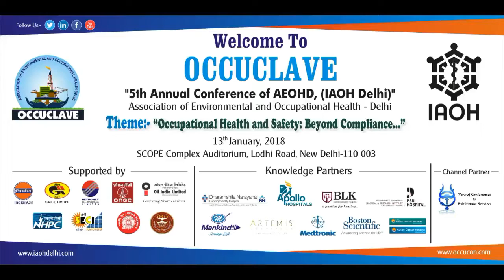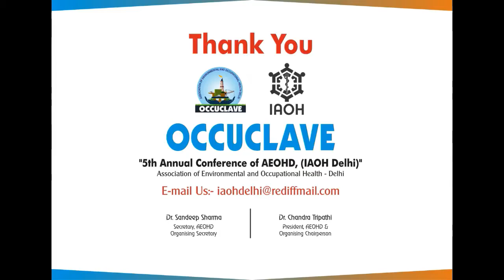Dr Chandra Tripathi, President, AEOHD & Organising Chairperson YouTube 720p